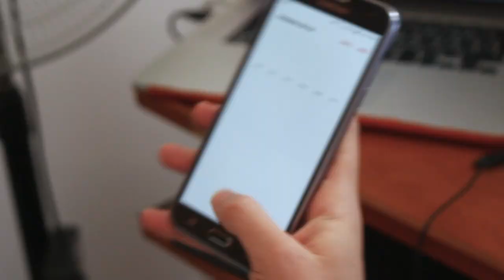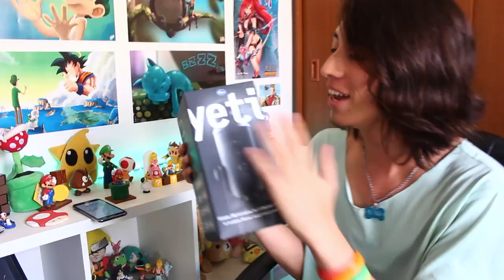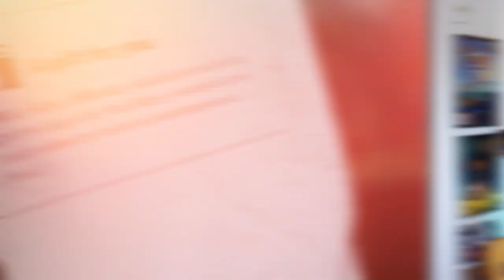MI PRIMER PAGO DE YOUTUBE - ¿COMO FUE MI EXPERIENCIA? - MR. PHILLIP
En este video hablaré sobre mi experiencia de mi primer pago de youtube, además hago mención a como cobré el dinero y hago unboxing también de mi nueva inversión, Un micrófono Blue yeti bellísimo con el cual estoy muy a gusto. Espero les guste y los entretenga